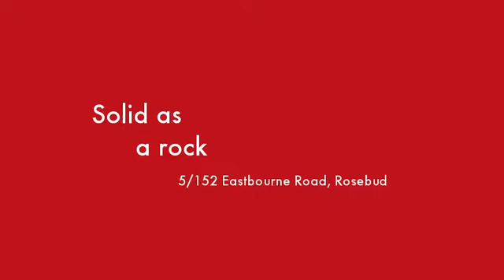5/152 Eastbourne Road Rosebud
Instavid for 5/152 Eastbourne Road, Rosebud